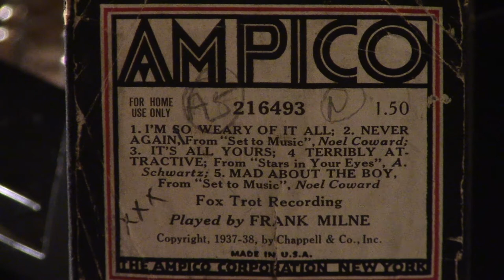Noel Coward/A. Schwartz- FOX TROT RECORDING-FRANK Milne- Roll # 216493--1937/1938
This original roll was released 1937-38.

1. "I'm So Weary Of It All"; 2. "Never Again", from "Set To Music", by Noel Coward.
3. "It's All Yours"; 4. "Terribly Attractive"; from "Stars In Your Eyes", by A.Schwartz
5. "Mad About The Boy", from "Set To Music" by Noel Coward

THIS IS A 1927 MASON & HAMLIN RBB, A 7FT AMPICO GRAND PIANO THAT HAS BEEN REBUILT. IT HAS ITS ORIGINAL SOUNDBOARD, BRIDGES AND PLATE, HOWEVER, EVERYTHING ELSE HAS BEEN REBUILT WITH NEW COMPONENTS AS LISTED BELOW.

THE ORIGINAL AMPICO MECHANISM WHICH THIS PIANO CAME WITH IN 1927, WAS REMOVED SOMETIME IN THE 1960'S.  IT ALSO HAD ITS DOUBLE LEGS REMOVED. AND REPLACED WITH THE MODERN LEGS OF A BB.  THE NEW AMPICO SYSTEM WAS PUT TOGETHER FROM DIFFERENT PARTS FROM ALL OVER THE US. THE STACK WAS BUILT FROM SCRATCH.

THIS PIANO ALSO HAS THE MODERN SOLENOID PLAYER SYSTEM CALLED THE "LX", DESIGNED BY WAYNE STAHNKE. THIS WAS THE 1ST LX ON THE MARKET. IT IS TO MY KNOWLEDGE, THE ONLY GRAND PIANO IN THE WORLD THAT HAS BOTH AN AMPICO AND AN LX IN THE SAME PIANO.

THANKS GO TO RANDY COX OF UNIVERSAL PLAYER PIANO CO. FOR THE DESIGN AND INSTALLATION OF BOTH SYSTEMS.

EXCELLENT BASS STRINGS AND HAMMERS FROM ARI ISAAC.

NEW ACTION AND SHANKS BY TOKIWA

TREBLE WIRE BY ROSLAU